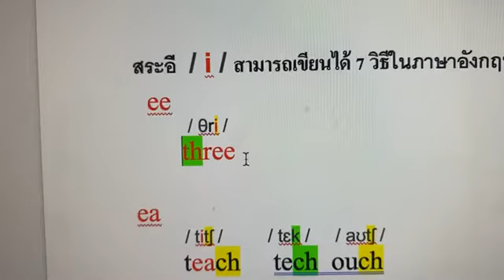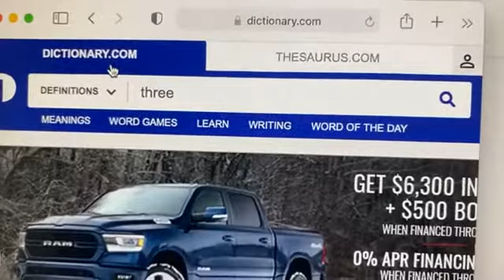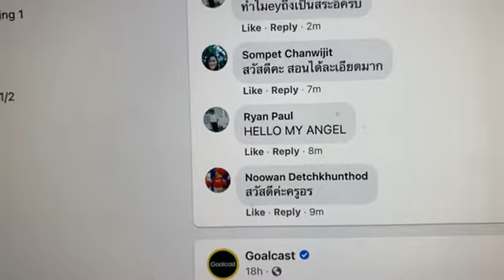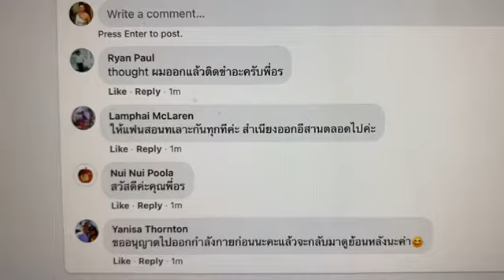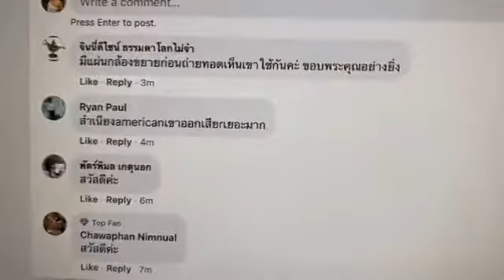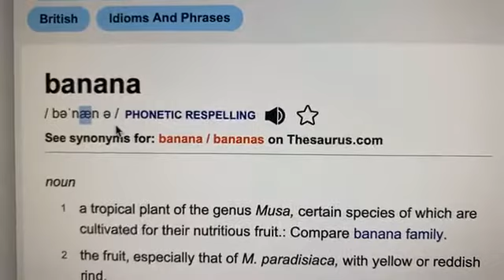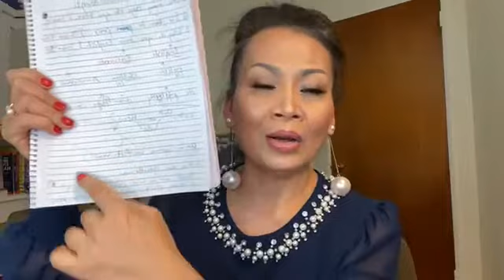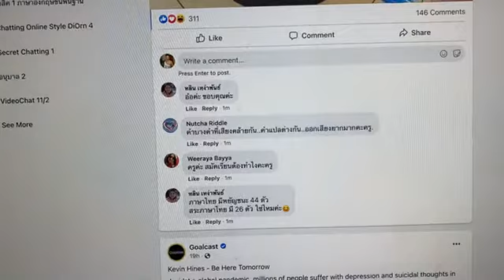สระอีในภาษาอังกฤษสะกดได้ 8 วิธี แล้วเราจะรู้ได้อย่างไรว่ามันคือสระอี ?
ติดต่อสอบถามรายละเอียดเพื่อเรียนภาษาอังกฤษ หรือเรียนแชทออนไลน์สไตล์ดิอร และปรึกษาปัญหาชีวิตได้ตามลิ้งค์ด้านล่าง

ประวัติการทำงานและการศึกษาแบบย่อๆ
🚨พี่เป็นผู้ช่วยหมอผ่าตัดหัวใจในอเมริกาในปัจจุบัน

🚔เคยรับราชการตำรวจท่องเที่ยวที่ประเทศไทย

📚พี่จบการสอนภาษาอังกฤษจาก Oxford Seminar
ทางด้านการสื่อสารทางธุรกิจ และการสอบโทเฟล ตลอดสอนการออกเสียงภาษาอังกฤษสไตล์อเมริกัน

พี่เชี่ยวชาญทางการสอนแชทกับต่างชาติ

🎓เรียนเป็น life coach จากสถาบันของ Robbins—Madnes Training
คุณโทนีคือนักพูดจูงใจและเป็นโค้ดระดับโลก และเขาเป็น1 ใน 4 ของอาจารย์ฝรั่งของพี่